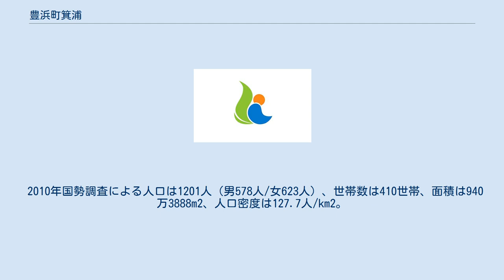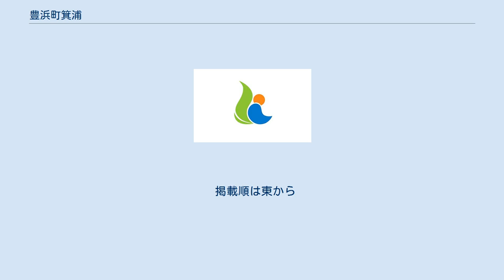豊浜町箕浦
香川県の町・字
日本 」 香川県 」 観音寺市 」 豊浜町 (香川県) 」 豊浜町箕浦 豊浜町箕浦（とよはまちょうみのうら）は、香川県観音寺市豊浜町の大字。
離島や半島を除いた四国本土部分において香川県最西端に位置する地区である。
 観音寺市の南西、愛媛県四国中央市との県境に位置し、北は瀬戸内海（燧灘）、南は讃岐山脈に挟まれた東西に長い地区である。
山と海に挟まれたわずかな平地に沿って農村や漁村を主とした集落が広がっているが、四国の県庁所在地からほぼ等距離にあるという地理的特性から物流や製造を中心とした工業団地も立地している。
 2010年国勢調査による人口は1201人（男578人/女623人）、世帯数は410世帯、面積は940万3888m2、人口密度は127.7人/km2。
 この地区は讃岐平野の西端で讃岐山脈や四国山地がこの付近で瀬戸内海に最接近することから、JR予讃線、国道11号、高松自動車道といった香川県から愛媛県へ通じる陸上交通機関がすべてここに集中している。
 大部分の市外局番は0875で単位料金区域は観音寺MAに属するが、わずかに県境の字鳥越（愛媛県四国中央市川之江町余木字上鳥越の接地部分）は隣の伊予三島MAに属す市外局番0896の区域である。
この存在により、香川県内における市外局番の三桁は大部分で使用される087xに加え、ごくわずかに愛媛県で使用される089xが存在していることになっている。
 地名の由来は、地形が箕の形に似ていたことによる。
 この地域は元々豊田郡（1899年4月1日からは三野郡）蓑浦村であったが、町村制施行に伴う1890年（明治23年）2月15日に和田村と合併して和田村が発足したことにより、旧蓑浦村の区域に和田村の大字として箕浦が新設された。
 1916年（大正5年）4月1日、予讃線の観音寺駅 - 川之江駅間開業に伴い、箕浦には中間駅として箕浦駅が開業した。
 1955年（昭和30年）4月1日には和田村と豊浜町が合併して豊浜町が発足したことにより、同町の大字となる。
2005年（平成18年）10月11日には豊浜町と観音寺市、大野原町が合併して観音寺市が発足したことにより、同市の大字として旧町名を冠した豊浜町箕浦となる。
 掲載順は東から